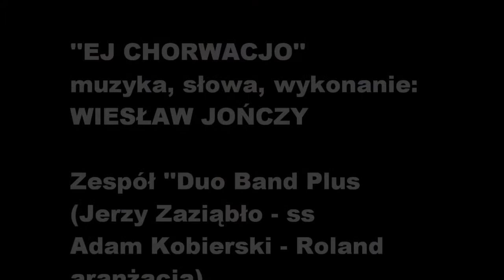''EJ CHORWACJO'' WIESŁAW JOŃCZY z zespołem ''DUO BAND Plus''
''EJ CHORWACJO'' muzyka, słowa, wykonanie autorskie: WIESŁAW JOŃCZY.  Zespół ''DUO BAND Plus'' w składzie:  Jurek Zaziąbło - ss,  Adam Kobierski - Roland, Solton, aranżacja.